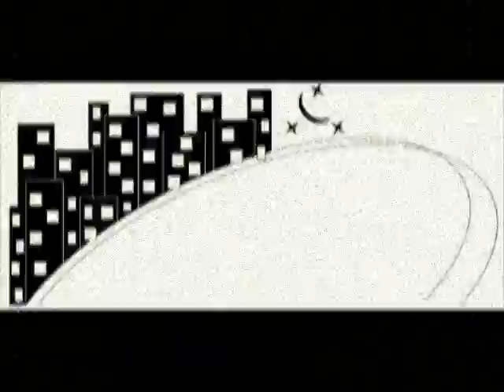Maloca Urbana - 1ª vinheta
O Maloca Urbana Estúdio Arte é formado por um grupo de amigos dedicados à pesquisa, produção e difusão de diferentes formas de Expressão, Comunicação & Arte.

Há muito tempo atrás, uma antiga civilização caminhou sobre a terra, andaram grandes campos, pecorraram vales, desertos, montanhas e mares. A cada nova geração eles ensinavam o valor das decosbertas, ensinavam o desafio de conhecer e pesquisar o passado na busca do futuro. Esse povo atravessou os tempos e um belo dia cessou sua busca, encontraram, em uma terra sem males, seu lugar de repouso, ali eles construiram uma grande casa, a casa comum, a casa de todos, a grande maloca. A maloca cresceu a cada dia, recebedo amigos das mais diversas culturas, líguas, conhecimento e credos, a maloca se transformou no encontro comum de todos, um luga de partilha do conhecimento, da pesquisa e da arte.